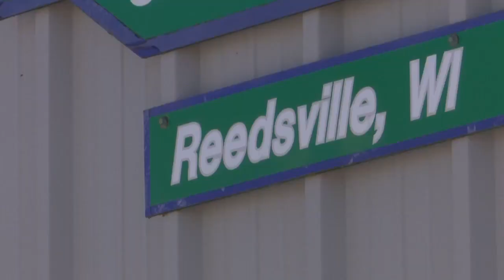'It's perfect': Golf carts take to the roads in village designated ATV park